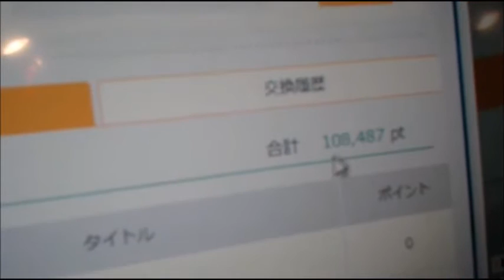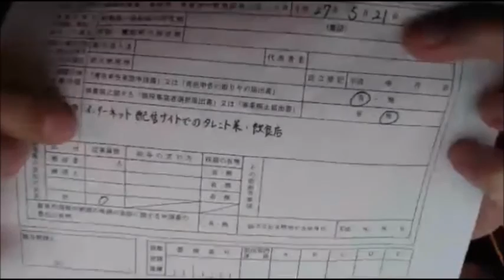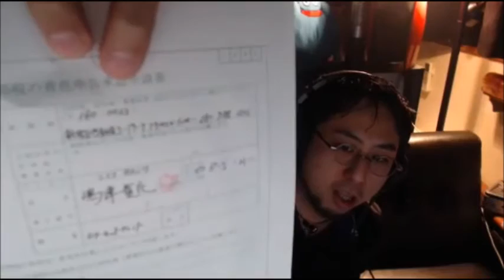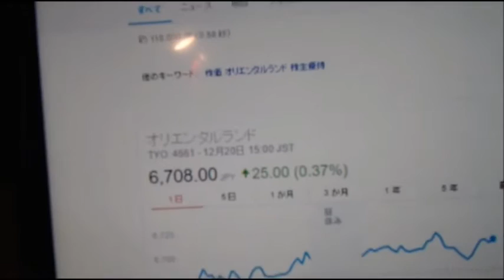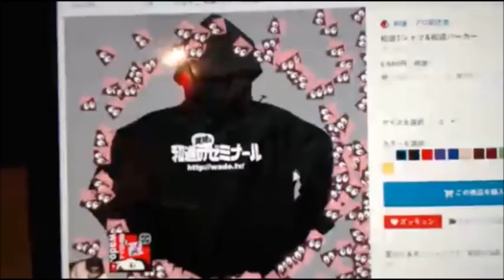【和道】凸待ち【ふわっち】12/20